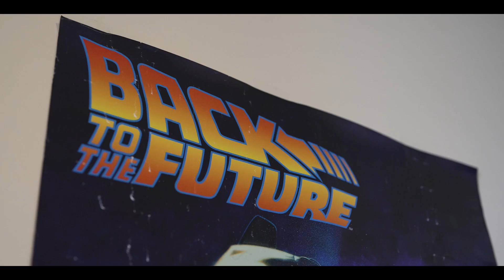Zachary's Dorm Tour - Res Hall C